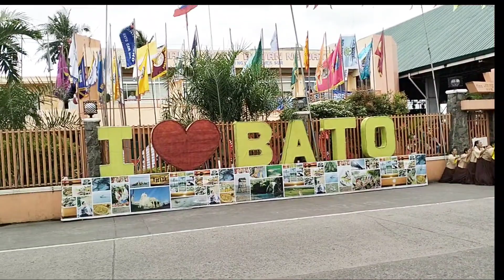Karanowan Festival 2024